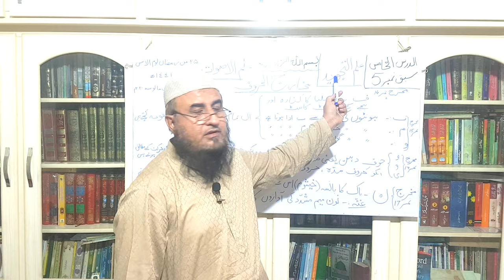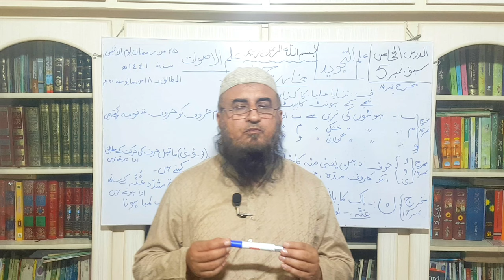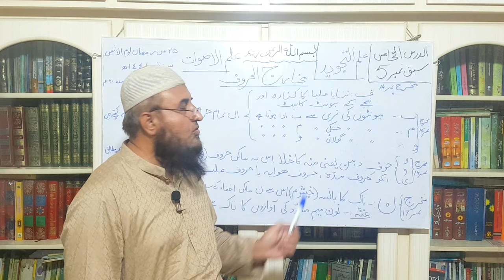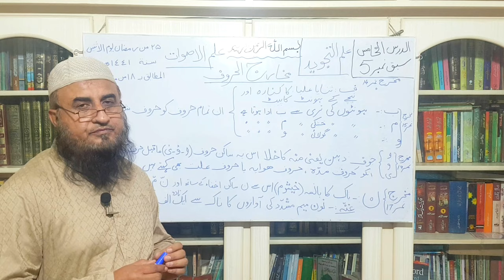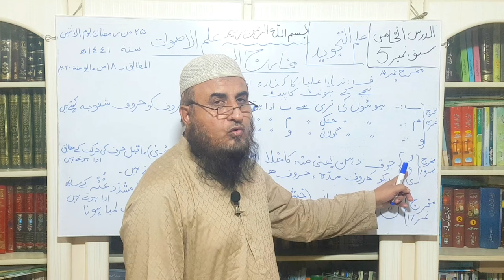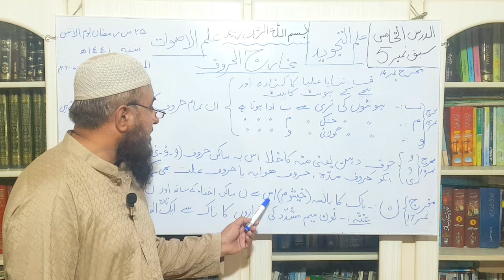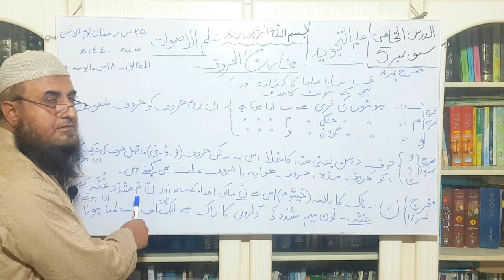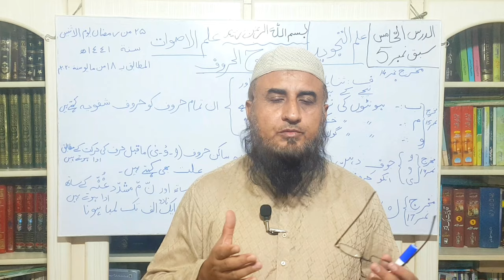Lecture#5||علم التجوید| Arabic language course||Sounds of Arabic words|jaffar qamar official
By:Prof.Muhammad jaffar qamar

Arabic language words has different sounds and voices.
Whatch my detail lecture on sounds of Arabic words.